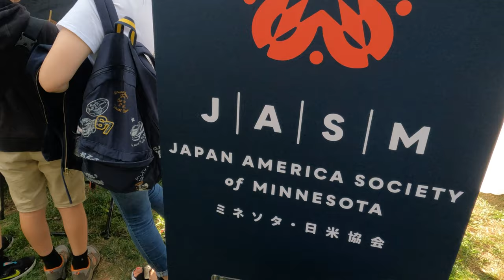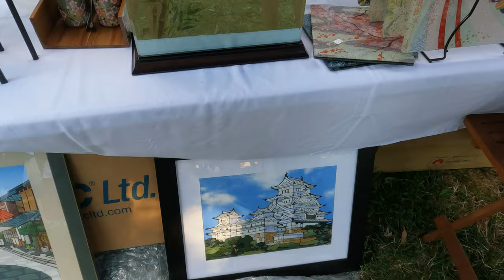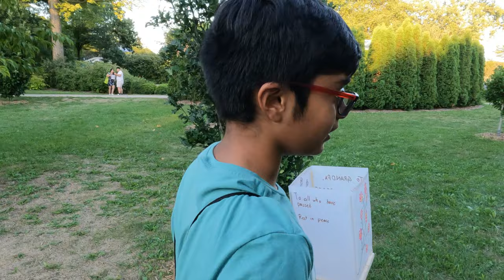Japanese Festival MN, Beautiful demonstration of Japanese Art and their culture.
Oban Japanese Festival. Japanese Festival MN, Beautiful demonstration of Japanese Art and their culture. Martial arts, sword fight and lots of food and drums